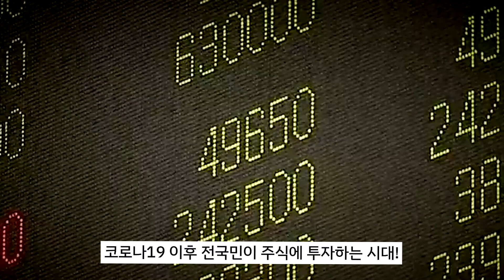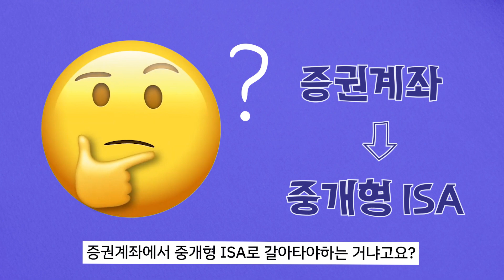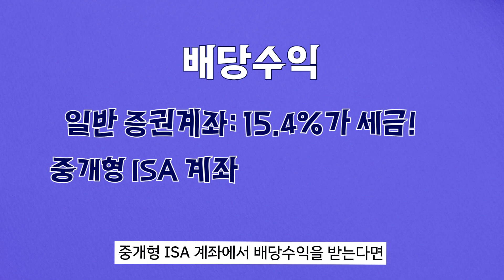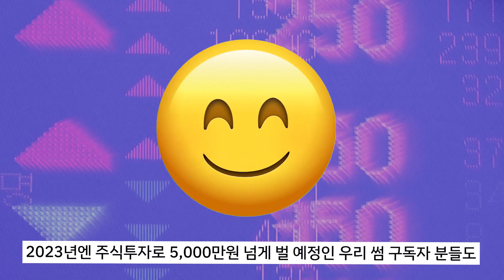동학개미신가요? 그렇다면 이 계좌 꼭 만들어야 한다던데요..?(Feat. 중개형 ISA 계좌)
코로나19 이후 전국민이 주식에 투자하는 시대!
그 중에서도 2030 MZ세대의 투자 열풍이 거세죠
요즘 이 MZ 투자자들이 너나할 것 없이 만드는 계좌가 있다고 하는데요
6개월만에 140만명이 만들었다는 바로 💰그 계좌💰
중개형 ISA계좌에 대해 알아보겠습니다🧐

제작ㅣ정민수 기자·정현정 기자·윤선영 인턴기자